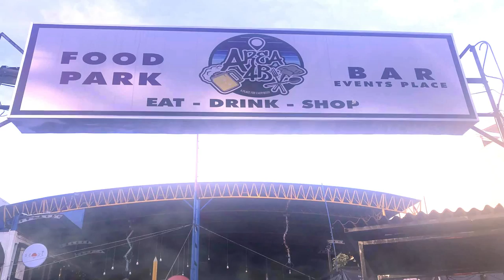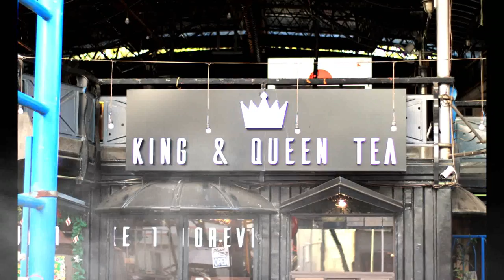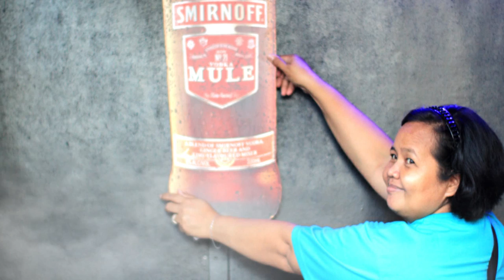FRIENDS LIFE MATTERS USA - A Fantastic Slide Show using FILMORA X!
Do you have photos of your friends from when you were kids? Or maybe you have photos from wedding or graduation ceremonies? In this Friends Life Matters slide show, we're going to use FILMORA X to create a fantastic slide show that will remind you of the special moments in your friends' lives!

This slide show is perfect for anytime you want to remember a loved one or want to celebrate a special moment in your friends' lives. We'll use FILMORA X to create beautiful and emotion-packed slides that will bring your memories to life! So sit back, relax and enjoy the slide show!
FRIENDS LIFE MATTERS USA | FANTASTIC SLIDE SHOW USING FILMURA X
HI Guys' i make a fantastic slide and photo compilation using filmora x please watch this fantastic slideshow